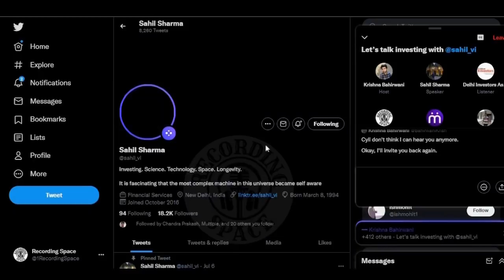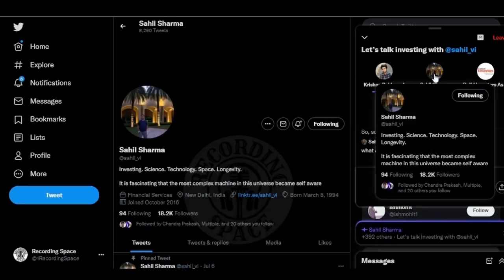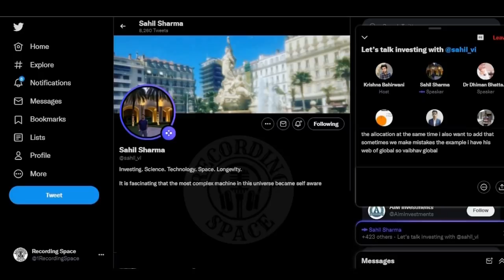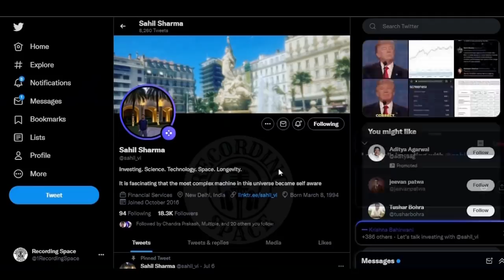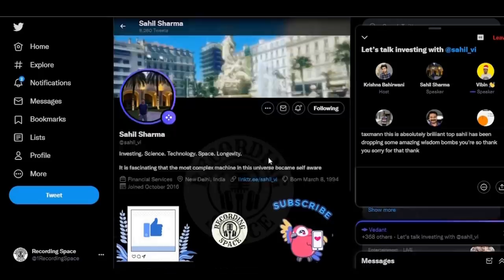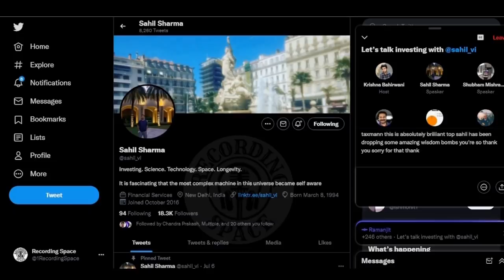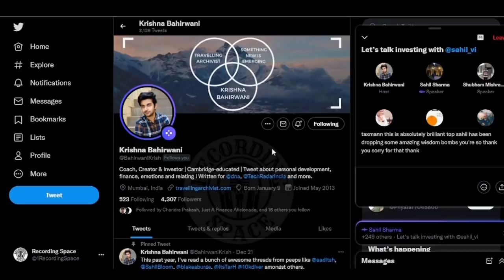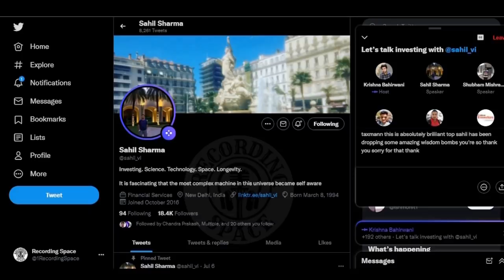Meet A Google Employee Who Make Good Money Through Investing In Stock Market